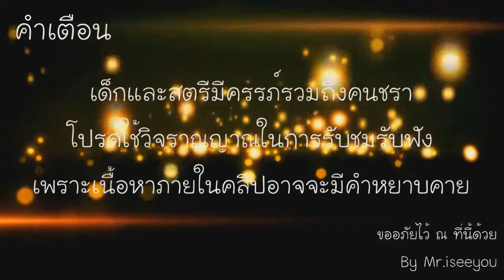[minecraft] : ครีปเปอร์นั้นมันเล้าไก่กู #47